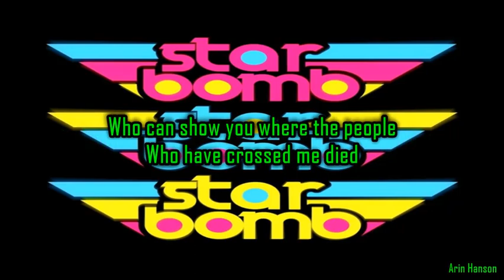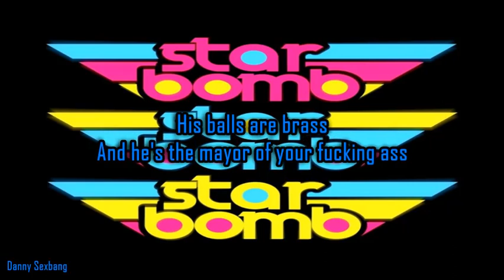Starbomb - The Book of Nook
LYRICS:
Oh, shit, let's play Animal Crossing now
Come on, everybody, I'll show you how
Now listen real close, I'ma tell you the sitch
'Cause my name is Tom Nook, and I run this bitch
Congratulations, you bought a new home
Oh, you can't afford it? I can give you a loan
You can catch some bugs till the debt's been paid
'Cause you're the newest member of my slave trade
That's right, motherfucker, this shit got real
I rule this crossing with my balls of steel
I also like to rule it with huge ass guns
And Timmy and Tommy, my giant mongoloid sons
Kap'n the turtle's gonna be your new guide
Who can show you where the people who have crossed me died
So give me your bells, and don't misbehave
Or I'll get Mr. Resetti to fucking dig you a grave

Animal Crossing, Animal Crossing is not a place you wanna fuck around
Now you're in Nook's town where crazy shit goes down
So sell seashells, and make some bells, and shut your fucking mouth
Animal Crossing, Animal Crossing, this is his land
Now taste the back of his pimp hand
His balls are brass, and he's the mayor of your fucking ass

Damn, that's right, slut
You got one choice, bow down or get cut
You better recognise the tanuki tycoon
And my thug life gang of adorable goons
My owl assassin with a little bow tie
You don't matter to Blathers, he'll make your ass die
He'll tell you 'bout insects, letters, and numerals
And he'll get K.K. to fucking sing at your funeral
Kicks sells shoes, and he doesn't take sass
Selling boots I'll use when I stomp your ass
Brewster serves you coffee and scones
And stabs your neck if you don't pay my loan
So sell some shit to my alpacas down south
And if you don't, I'll-pack-a my nuts in your mouth
You want in this town, you better bring some bells
Or I'll cock the Glock, and fucking send you to Hell